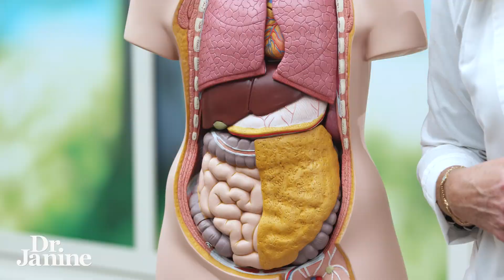The Disturbing Side Effects Of Over-The-Counter Painkillers | Dr. Janine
In this video, Dr. Janine reveals the hidden dangers of common over-the-counter painkillers, also known as NSAIDs (Non-Steroidal Anti-Inflammatory Drugs), such as ibuprofen and acetaminophen.

She explains how ibuprofen works by temporarily reducing the body’s production of prostaglandins—compounds that trigger pain and inflammation—but also discusses its potential side effects, including kidney issues, high blood pressure, stomach bleeding, and ulcers.

Dr. Janine also highlights the risks associated with acetaminophen, including allergic reactions and serious liver damage, which can lead to jaundice, nausea, and vomiting.

Watch to learn what these medications do inside your body and why it’s important to understand their potential risks before reaching for them.

Video Chapters
00:00 – Intro
00:10 – What are NSAIDs
00:26 – Ibuprofen
00:54 – Acetaminophen

J9CON251009